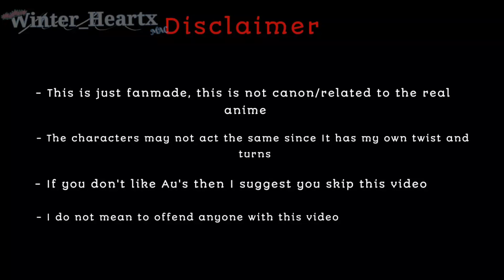Double Take Meme || MHA || BkDk || Gacha Club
Y'know what, every first of the month that's the only time I'll add descriptions since I'm gonna be busy

yes this is a movement test- sorry for the blurs I didn't notice that while editing-
BakuDeku haters there's a thing called a skip button, thank you :D

Context:
➸ This is not canon(related) to the real anime, this is all fanmade and for fun. This is an AU(Alternate universe) that has nothing to do with the original MHA storyline. If you don't like it, I suggest you skip this video

Credits:
 ➸ Double take meme || Gacha Club || OCs

Apps Used:
➸ Gacha Neon (PC)
➸ VSDC Editor (PC)
➸ Capcut